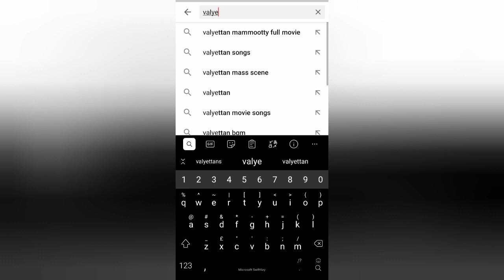Puliyodara🤤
Try this simple recipe at home and you'll be loving it for.
Yours Lovingly
Valyettans' Vlog